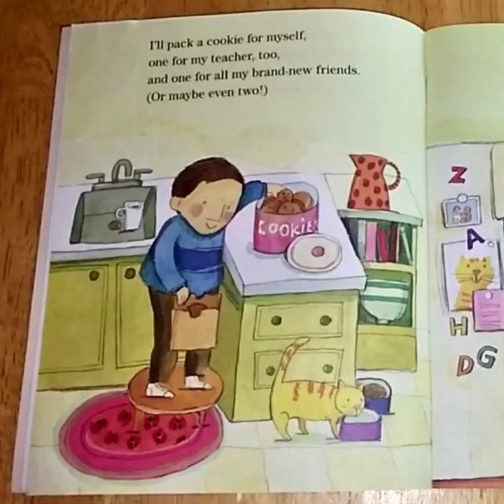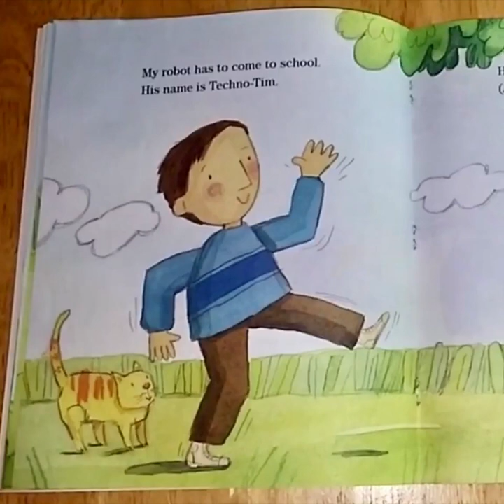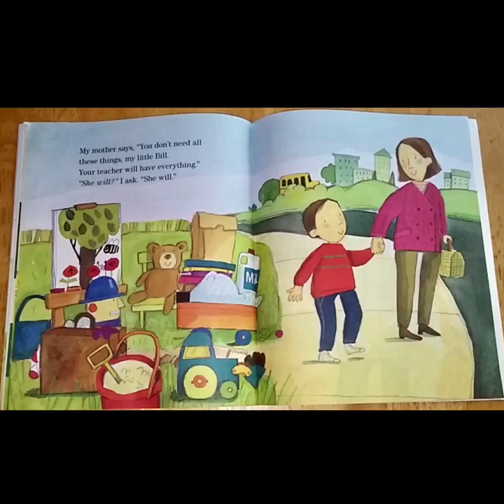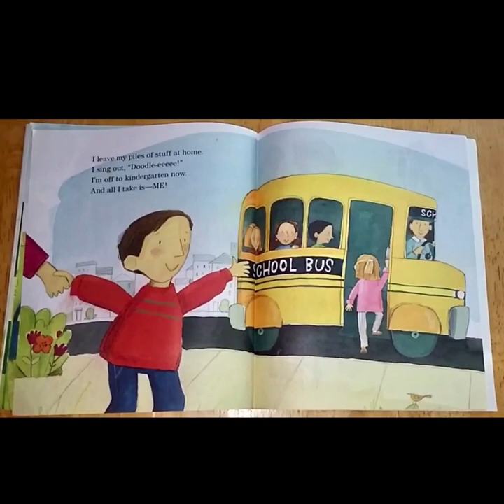Off to Kindergarten - Read by Ms Colon